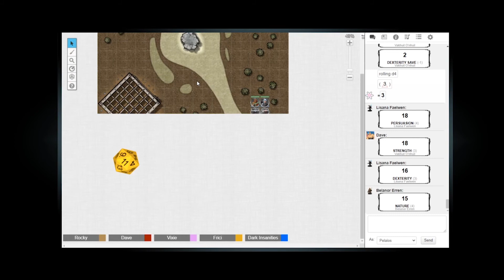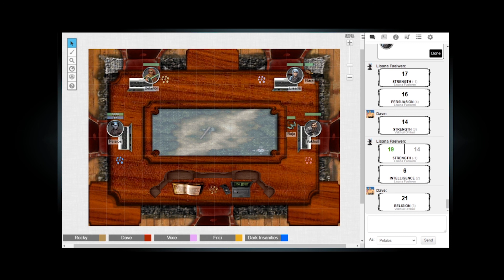Curious Creatures | Episode 15 | Borne to be Wilde [DnD 5e]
Frici is raising money today and this weekend, participating in SpecialEffect's One Special Day fundraising. SpecialEffect are a UK-based charity that work to make and modify custom controls for the physically disabled, enabling them to get back into playing games.

Having defeated the flail snail, the Shadowlights have earned the brief favour of the Aurora Watch, who set them a new task to prove their loyalty...

next Tuesday, at 8pm BST/3pm EST!

Borne to be Wilde is set in the official Wildemount campaign setting written by Matthew Mercer. The game is being played through Roll20, we're also using the D&D Beyond Twitch overlay for if you're watching live, and for our main character sheets. Plus, you can join the Diverse City Discord server if you want to chat more about our campaign

Belanor, the elven druid - Played by Frici.
Lisana, the human ranger - Played by VixieRose
Pelaios, the tiefling sorcerer - Played by DarkInsanities
Vakhuil, the dwarven paladin - Played by itsDave
DMed by Rocky.